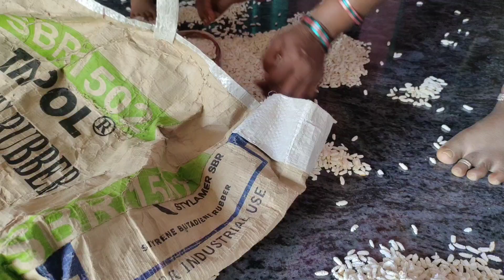Vlog // మా అత్తయ్య కోపంతో బాబు ని ఎలా కొట్టేస్తుంది చూడండి😬ఈ మధ్య పని మొత్తం నాతోనే చెపిస్తుంది😔🙁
విశ్వనంద గారు phn no : 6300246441